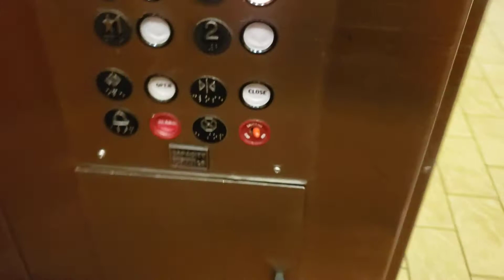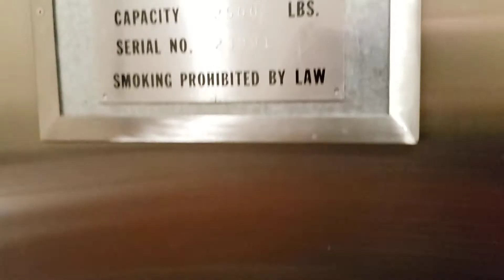Montgomery Hydraulic Elevator @ Stafford's Perry Hotel, Petoskey, MI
Filmed with Samsung Galaxy S9 on May 27, 2021

This is the newer elevator at the historic Perry Hotel in downtown Petoskey. This is a neat late 1980s Montgomery lift, the first I've ever been on with A-Series fixtures. I have a feeling it was added for ADA compliance, as the other lift here is likely too small to fit a wheelchair inside. The 1 button is a bit finicky, I tried it off camera and it didn't register a call.

Floors served: 4
Manufacturer: Montgomery
Type: Hydraulic
Fixtures: A-Series
Capacity: 3000 lb
Year installed: 1989
Michigan serial number: 41794

Location: Stafford's Perry Hotel, 100 Lewis Street, Petoskey, Emmet County, Michigan, United States.